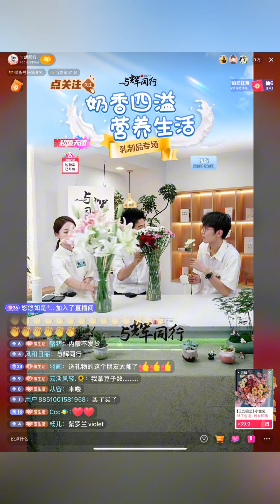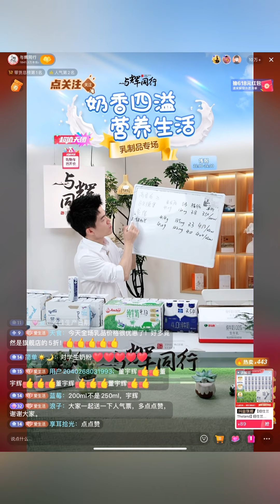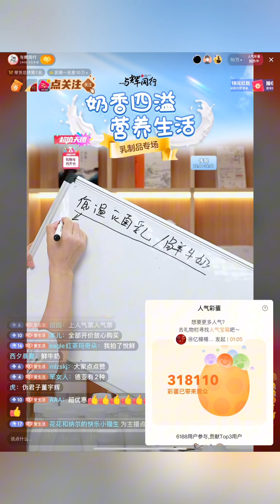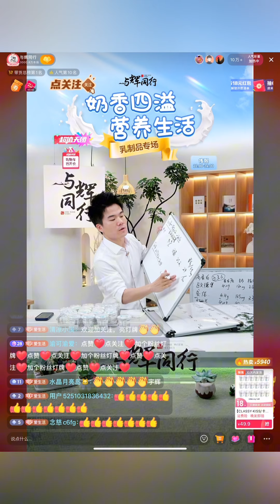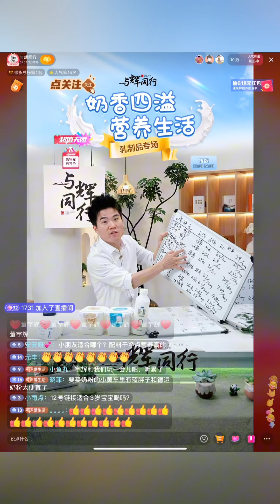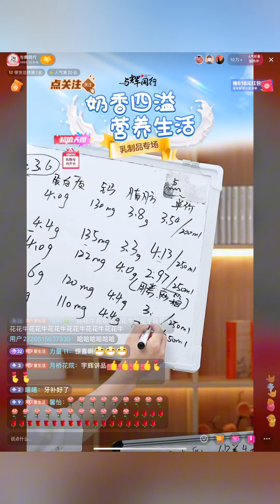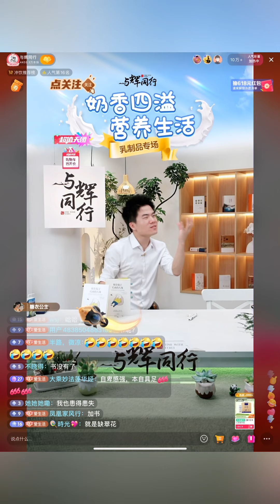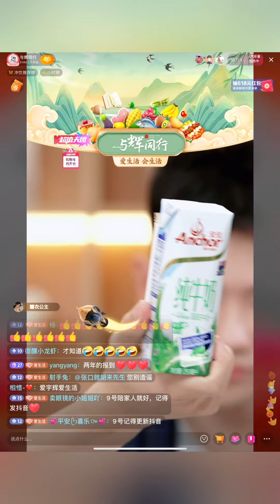2024年 6月2日董宇辉完整直播回放（06022024）￼